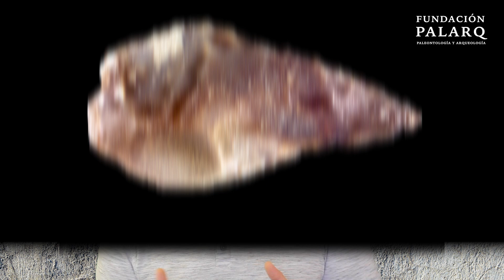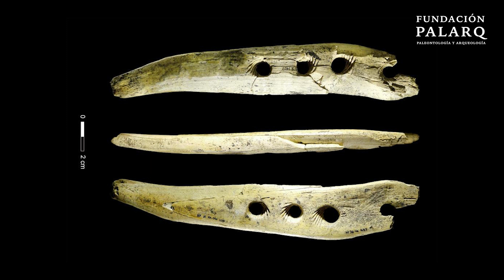Del Sílex al Hierro: La Revolución de los Materiales en la Prehistoria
En este vídeo nos sumergimos en el apasionante mundo de la prehistoria, explorando los diversos materiales utilizados por los humanos prehistóricos en su vida diaria. A través de una narrativa detallada y educativa, descubrimos cómo nuestros ancestros emplearon piedra, huesos, madera, fibras vegetales y, finalmente, metales para crear herramientas, armas, y otros utensilios esenciales para la supervivencia. Con especial énfasis en cómo estas materias primas se integraban en la caza, la recolección, la construcción de refugios y la artesanía, el vídeo proporciona una visión profunda de la evolución tecnológica y cultural durante la Edad de Piedra y más allá. Acompáñanos en este viaje educativo para descubrir cómo los materiales modelaron la vida y el desarrollo de las sociedades prehistóricas.